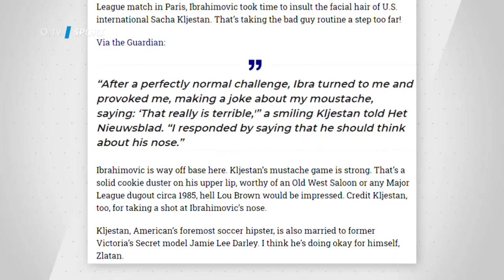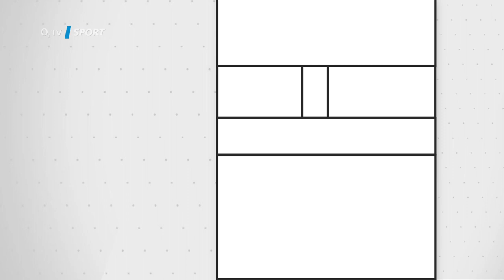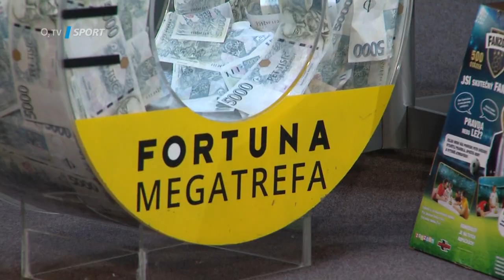Tiki Taka - Liga Mistrů - Movember (23.11.2020)